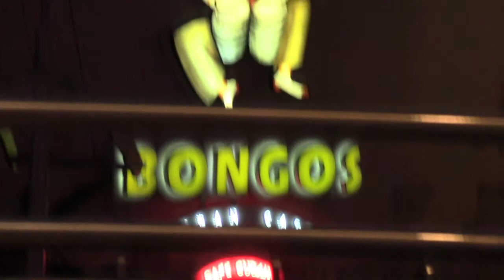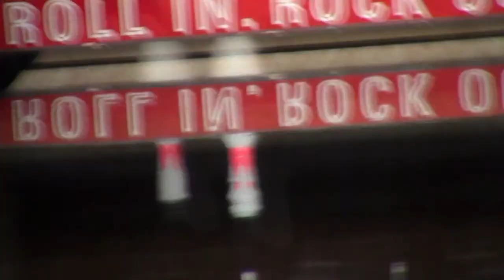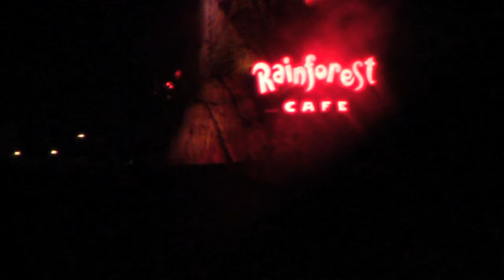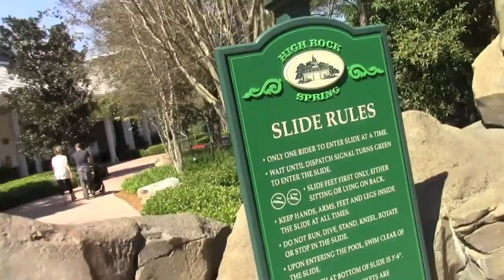My Shadowy Disney Adventure (Spring Break 2014)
A small video detailing my adventure to one of Orlando Disney's resorts and my trip to Downtown Disney. Fun! Fun! Fun! And lots of sun... which I don't like... A little too much sun... soda, food, and more... Have fun watching!